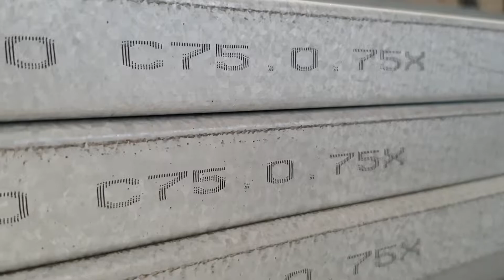Harga Baja Ringan 2022 | Baja Ringan C75 0,75x Wija Royal Truss | Toko besi Teja Baja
Baja Ringan C75 0.75x Wija Royal Truss
panjang : 6 m